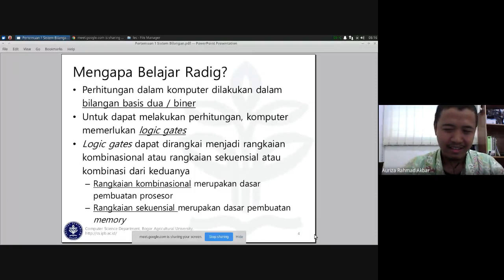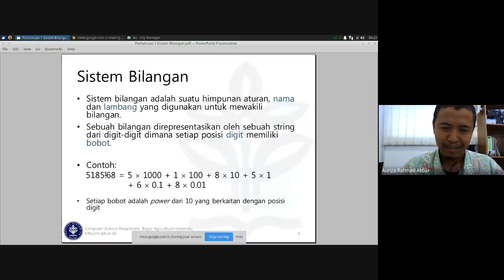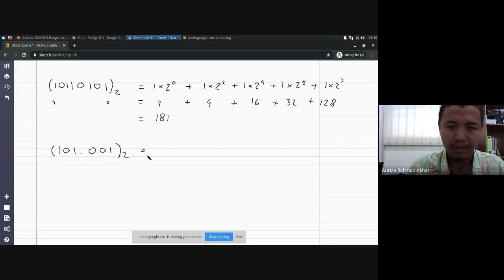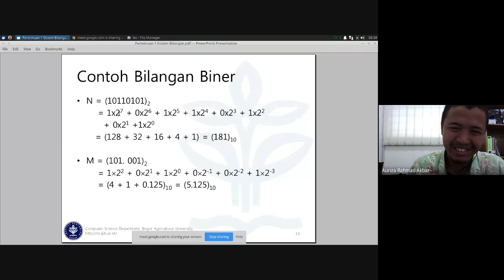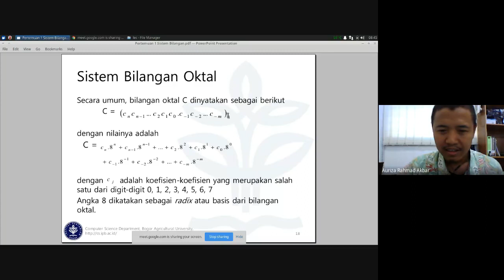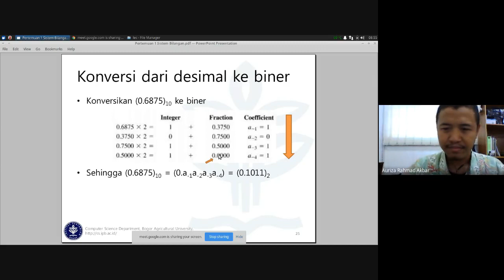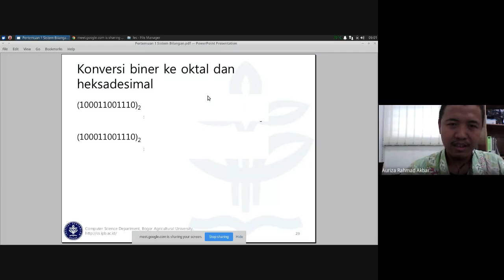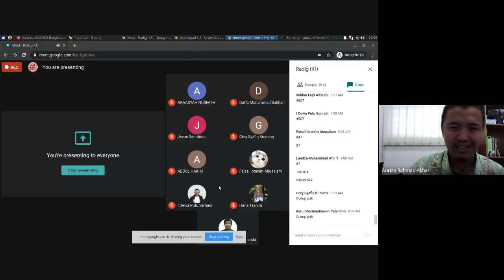Rangkaian Digital #1: Sistem Bilangan